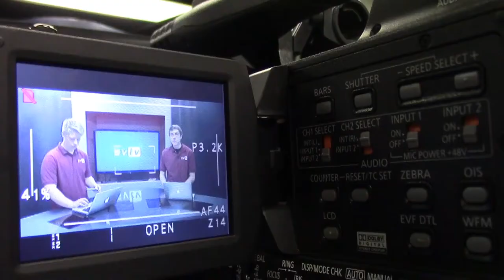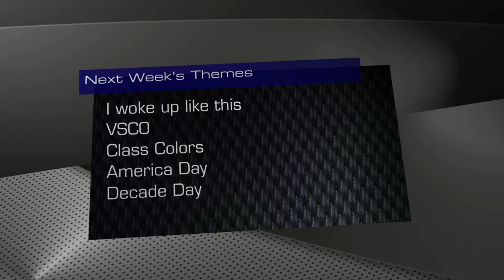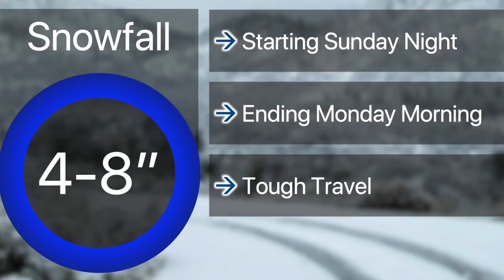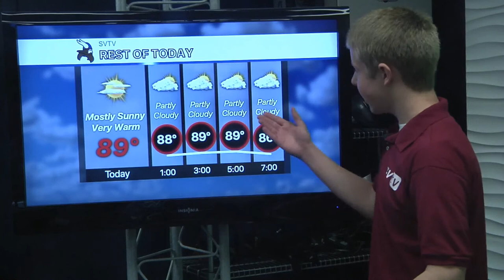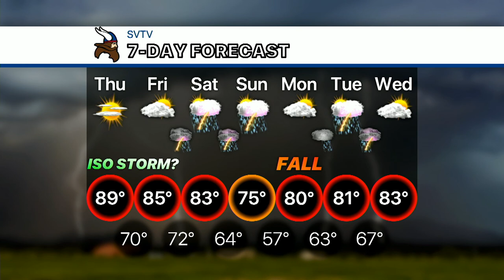9-19-19 SVTV Daily News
Stories: Lip Sync Battle
Anchors: Ike & Carson
Weather: Josh
Graphics: Alfred
Director/Editor: Jake